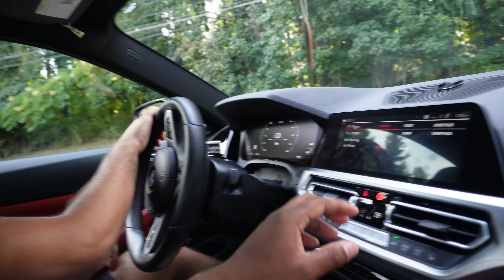HE ALMOST CRASHED HIS G82 BMW M4 WITH ME IN IT!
Check out @Slowspeed

Rear diffuser
Ambient lighting
Side mirror caps
Smoked sequential turn signals
License plate frame
Heat shield
Red start button
OBD adapter for BimmerCode/BimmerLink
Clear side markers
Smoked out side markers
V Brace Cover
Forged Carbon Mirror Caps

Camera gear I use:
Handheld tripod
Tripod adapter
IPhone Mic Adapter